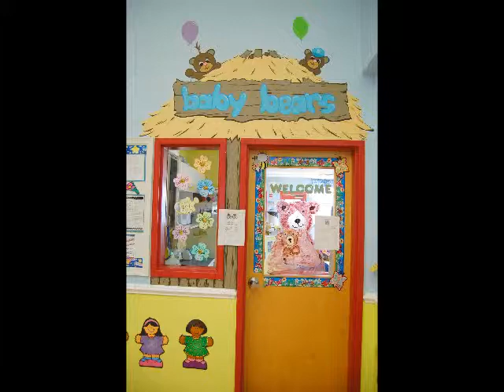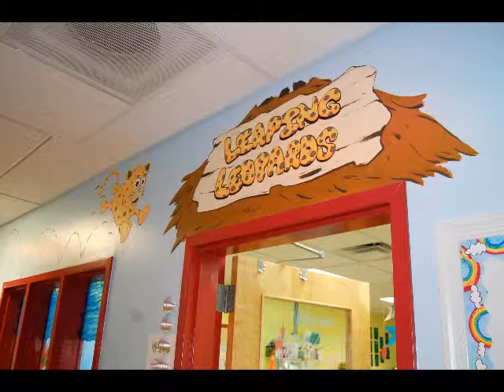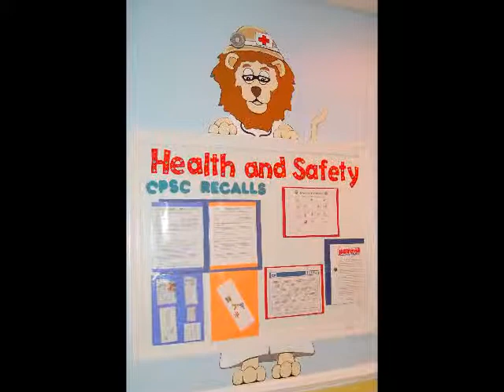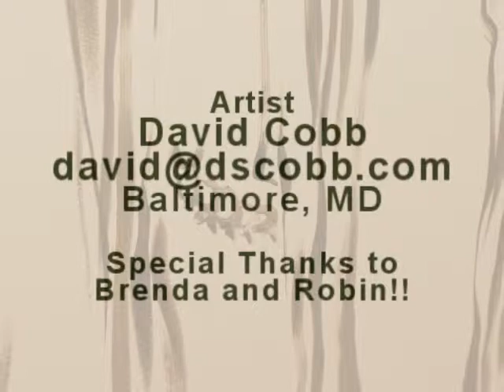Goddard School Mural - Bel Air, MD 2011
Artist David Cobb worked with owner Brenda Walker in creating Zoo themed paintings throughout the Bel Air Goddard School in Bel Air, MD.